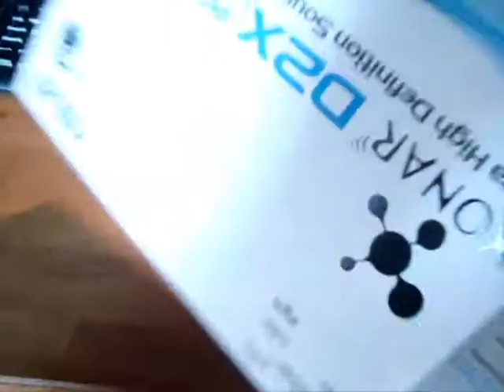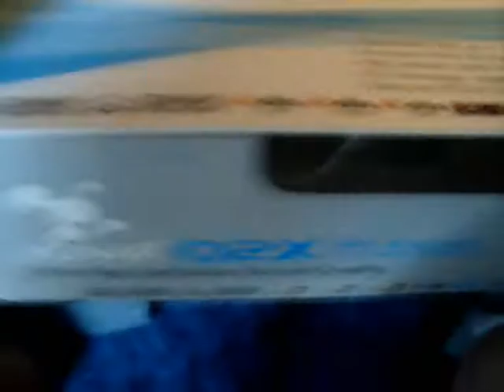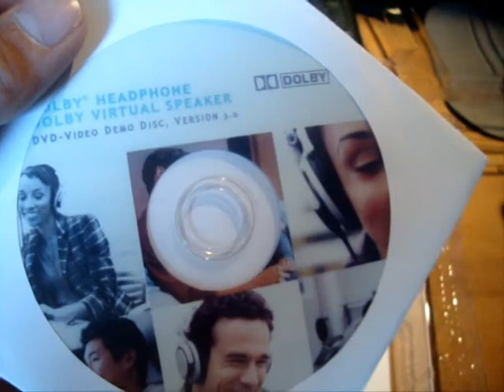Overclocked.com: Xonar D2X Unboxing and Installed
the lovely Xonar D2X sound card. in all its glory :)